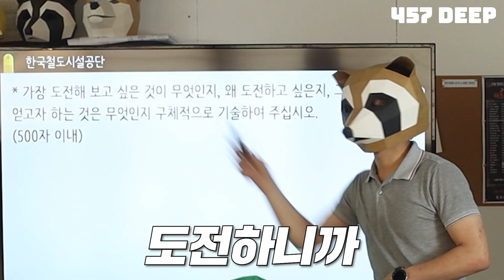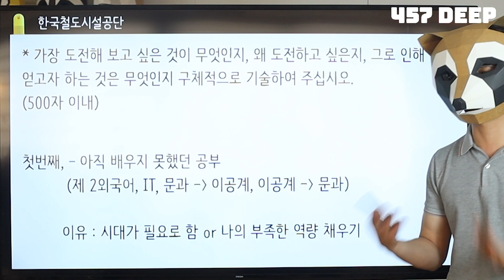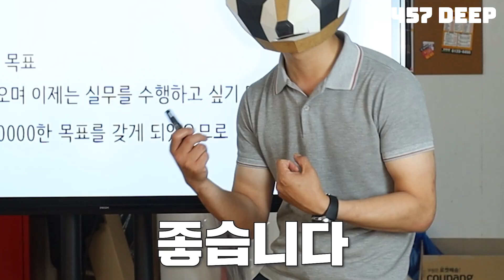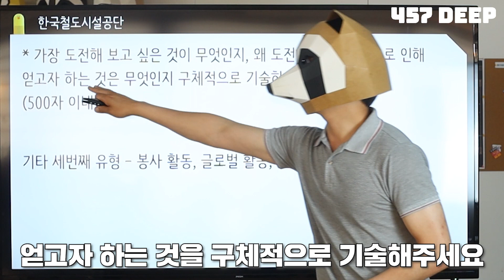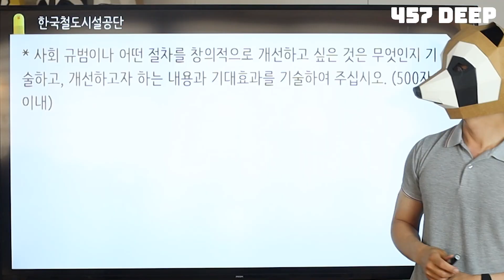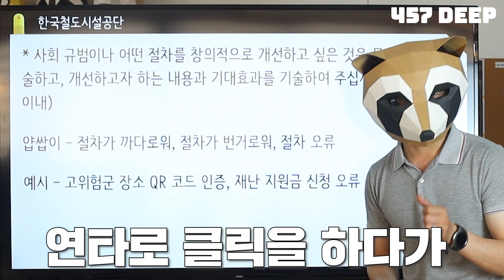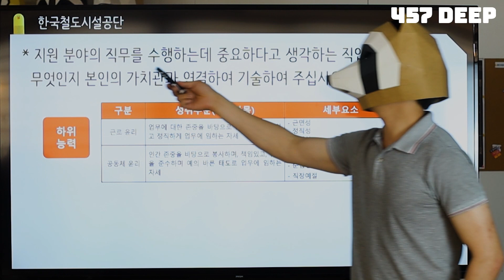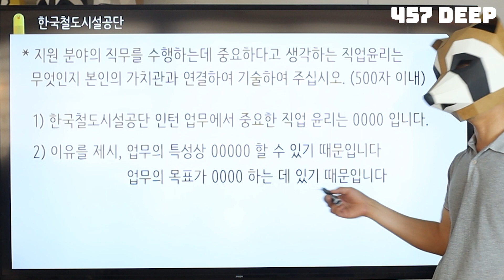2020년 한국철도시설공단 체험형 인턴 자소서 항목 풀이, 2번 항목 쉽게 쓸 수 있는 얍쌉이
유튜브 정보가 1이면,
에 있는 정보는 100!
각종 합격 자소서 200여개와 직무 현업 인터뷰 자료 50여개 체계적인 강의까지! 한 번에 만나보세요 :)

으로 부탁드립니다:)

0:53 꼭 봐주시길...
5년간 차별화된 취업 콘텐츠로 블로그에서 입지를 다져온 마인드잡과 젊다네의 연합 미디어 입니다.

더 많은 정보를 얻고 싶다면,
아래 블로그로 찾아오세요 :)